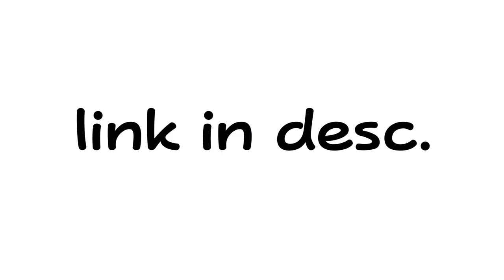Halcyon Age Auditions